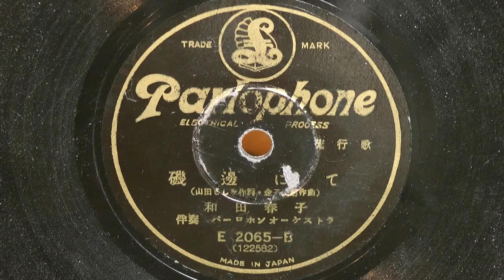磯部にて（和田春子）78rpm